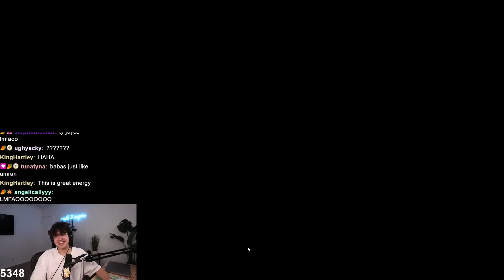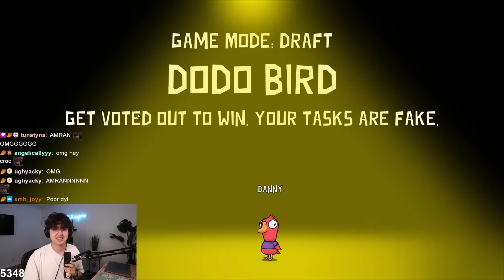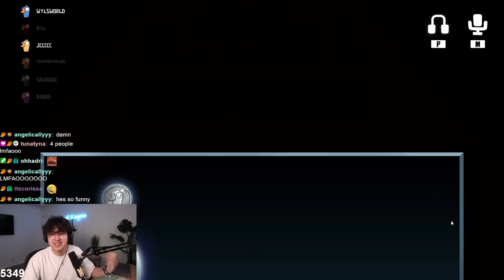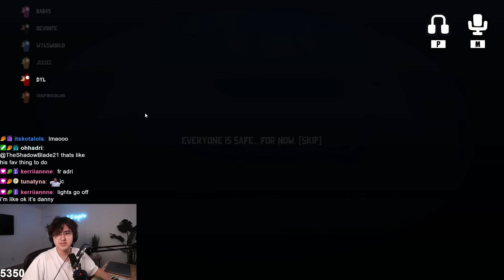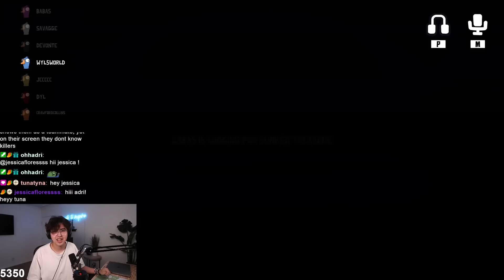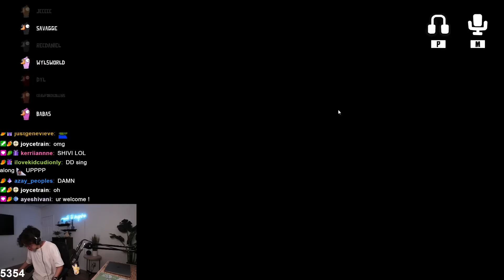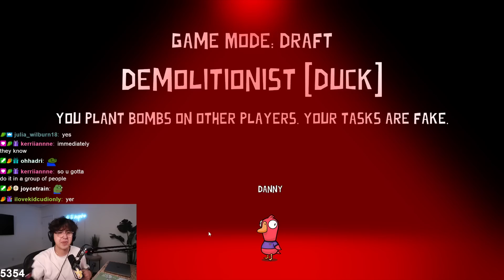Goose Goose Duck But With Roles... (ft. The Camboys)